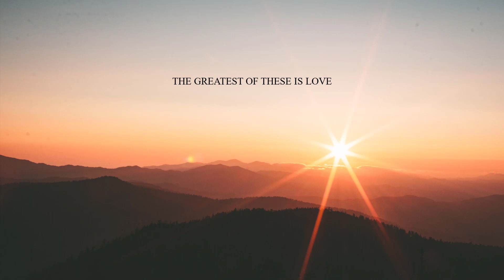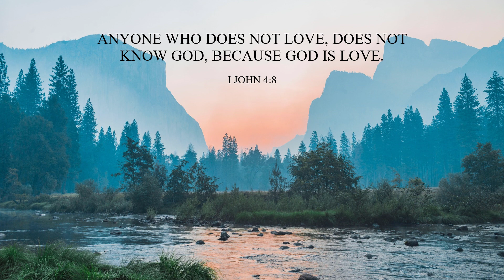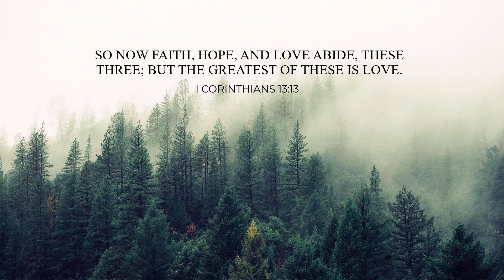The Greatest of These is Love | Instrumental Music and Scripture for Prayer and Meditation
Rest in God's love. I hope these inspired words of truth bring you joy.
Experience the peace that comes from meditating on Scripture that focuses on God's love for His children. Beautiful instrumental music provides the backdrop for your conversation with God.

BOOK RECOMMENDATION
It's Not Supposed to Be This Way, by Lysa Terkeurst,

Click the links below for more scripture meditation.

Helpful books

Forgiving What You Can't Forget: Discover How to Move On, by Lysa TerKeurst,

Good Boundaries and Goodbyes: Loving Others Without Losing the Best of Who You Are by Lysa TerKeurst,

How to Let God Solve Your Problems: 12 Keys for Finding Clear Guidance in Life's Trials by Charles Stanley,

Life Lessons from Psalms: A Praise Book for God’s People, by Max Lucado
Prayer Journal for Women: 52 Week Scripture, Devotional & Guided Prayer Journal,

The Women of the Bible Speak: The Wisdom of 16 Women and Their Lessons for Today, by Shannon Bream,